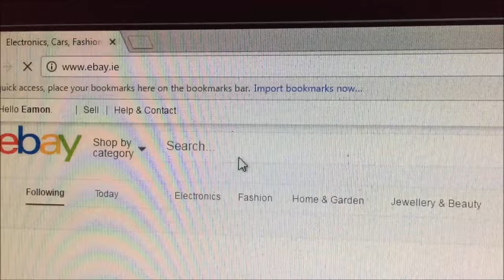Rustic Charred Clock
In this video I show how to make a rustic charred clock. I made it for a friend who purchased a house to renovate that had been badly damaged in a fire. He wanted something to remind him of all the work he had done during the renovation. It is simply made from pallet wood and here is the link for the clock mechanism i used:

Always be careful using tools and machinery !!!